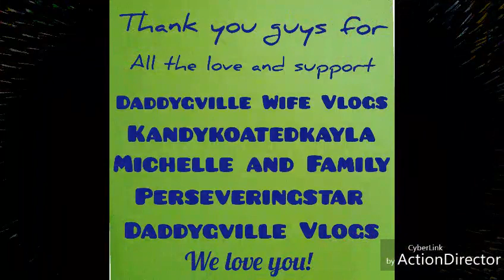Dream Big Vlogs/My Bella/Turkey Hill Review/Magic Trick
Had a huge milkshake at My Bella today! Super yummy!